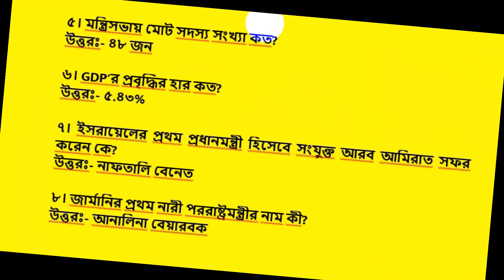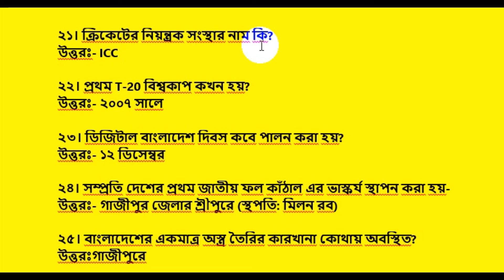সাম্প্রতিক সাধারণ জ্ঞান || MCQ 2021 2022 || Recent General Knowledge